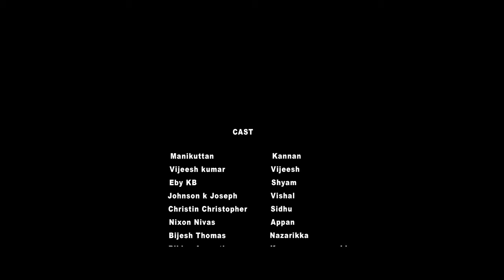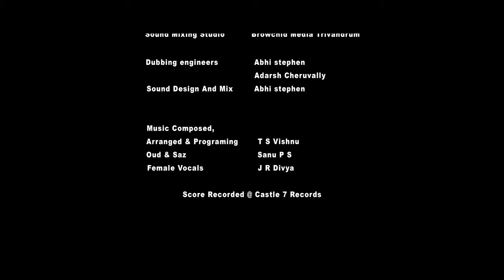Nettam Malayalam Short Film | Manikuttan G | Shyam Kumar | TS Vishnu | Jomin Joseph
Presenting you the Malayalam short film "Nettam" directed by Manikuttan G

Directed by  Manikuttan G
Written by.  Shyam kumar & Manikuttan G
Camara  Kumar Frigins & Arunraj.S
Editing and design  Jomin Joseph
Bgm.  TS Vishnu
Sound design &
Sound mix.  Abhi Stephen

Vijeesh Kumar | Eby KB | Johnson K Joseph | Christin Christopher | Nandhu Satheesh | Bibin Augustine | Nixon Nivas | shijo jose | Jimmy Jose | Senu Stellas | Rajan CV | Aswanth Anilkumar | Reynold Dany Kurishinkal | Bijesh Thomas | Sanish | victor | Jerusalem Villa | Kizhakkante Thoolika

|| ANTI-PIRACY WARNING ||